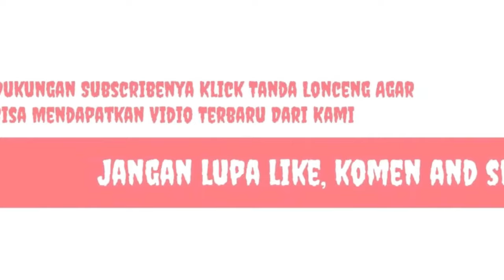Sambar Fc Imbangi Teacher United ‐ Walikota Cup U 40 Lapangan Manggemaci Kota Bima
Sambar Fc Vs Teacher United,
Piala Walikota Bima,
Walikota Cup,
U 40,
NTB,